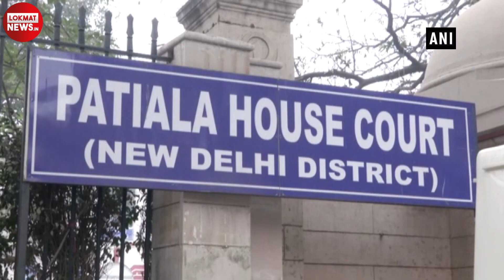Nirbhaya case: क्या है curative Petition | Vinay Sharma has filed a curative petition before the SC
2012 के निर्भया गैंग रेप में फांसी की सज़ा पा चुके 4 दोषियों में एक विनय शर्मा ने सुप्रीम कोर्ट में क्यूरेटिव पिटीशन दायर की है..इसे 5 जजों की बेंच सुनेगी..क्यूरेटिव पिटीशन या सुधारात्मक याचिका किसी दोषी के पास मौजूद अंतिम कानूनी उपाय होता है ..दिल्ली की पटियाला हाउस कोर्ट ने दोषियों-मुकेश .. पवन गुप्ता ..विनय शर्मा .. और अक्षय के खिलाफ डेथ वारंट जारी किया है..इन चारों को 22 जनवरी को सुबह सात बजे फांसी दी जानी है.

क्यूरेटिव पिटीशन तब दायर की जाती है जब किसी दोषी के पास राष्ट्रपति के पास भेजी गई दया याचिका और सुप्रीम कोर्ट में पुनर्विचार याचिका खारिज हो जाती है..तब क्यूरेटिव पिटीशन ही उसके पास आखिरी मौका होता है..क्यूरेटिव पिटीशन के जरिए वो खुद को मिली सज़ा में नरमी की गुहार लगाता है..दोषी फांसी की सज़ा को उम्रकैद में बदलने की मांग करता है... यह विकल्प इसलिये होता है ताकि न्याय प्रक्रिया का दुरुपयोग ना हो ..राष्ट्रपति के दया याचिका खारिज करने के बाद कोई भी मामला खत्म हो जाता है.. लेकिन 1993 के बॉम्बे सीरियल ब्लास्ट के दोषी याकूब मेमन के केस में ये अपवाद हुआ और राष्ट्रपति द्वारा दया याचिका खारिज करने के बाद भी सुप्रीम कोर्ट ने क्यूरेटिव पिटीशन पर सुनवाई करने की मांग स्वीकार की थी..

क्यूरेटिव पिटीशन शब्द की उत्पति क्योर शब्द से हुई है जिसका अर्थ होता है उपचार.. क्यूरेटिव पिटीशन दायर करने वाले को ये बताना ज़रूरी होता है कि आख़िर वो किस आधार पर सुप्रीम कोर्ट के फैसले को चुनौती दे रहा है..क्यूरेटिव पिटीशन की शुरुआत 2002 में रुपा अशोक हुरा बनाम अशोक हुरा और अन्य केस की सुनवाई के दौरान हुई थी.. ये मामला तलाक का था. इस मामले में पति-पत्नी ने पहले आपसी सहमति से तलाक की अर्ज़ी दी थी. लेकिन बाद में रुपा हुरा मुकर गईं थी.. बहस के दौरान जब सवाल उठा कि सुप्रीम कोर्ट से भी दोषी साबित होने के बाद क्या किसी दोषी को राहत मिल सकती है..नियम के अनुसार ऐसे केसेज़ में पीड़ित व्यक्ति रिव्यू पिटीशन डाल सकता है..फिर सवाल उठा कि अगर रिव्यू पिटीशन भी खारिज हो जाये तो क्या होगा.. तब सुप्रीम कोर्ट.. अपने ही दिये गये फैसले में सुधार करने के लिए क्यूरेटिव पिटीशन का कॉन्सेप्ट लेकर आई..
क्यूरेटिव पिटीशन का किसी वरिष्ठ वकील द्वारा सर्टिफाइड होना आवश्यक होता है..इस पिटीशन को सुप्रीम कोर्ट के तीन वरिष्ठतम जजों और जिन जजों ने फैसला सुनाया उनके पास भी भेजना ज़रूरी होता..अगर इस बेंच के अधिकतर जज इस बात से सहमत हो जाते हैं कि दोबारा सुनवाई होनी चाहिए तब क्यूरेटिव पिटीशन को वापस उन्हीं जजों के पास भेज दिया जाता है.